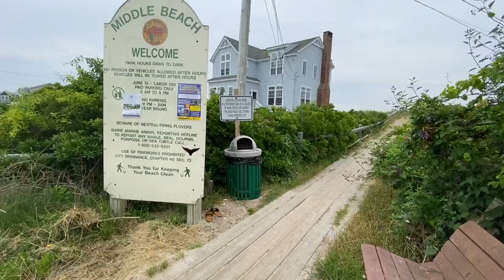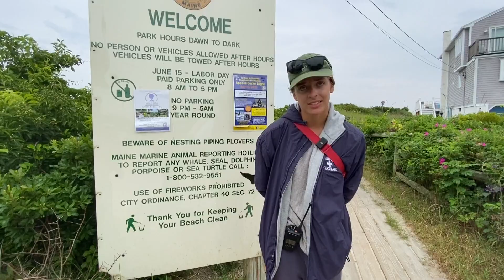Shark sighting at beach in Biddeford confirmed to be great white by lifeguards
A lifeguard at Middle Beach reportedly spotted a shark fin in the water around 1 p.m. Thursday, prompting a temporary evacuation.